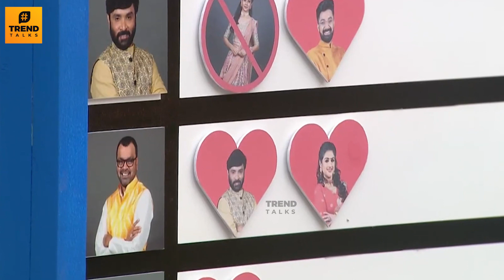Bigg Boss Ultimate Day 8 : விட்ட உறவு தொடங்கியிருக்கு.. உண்மையை சொன்ன Vanitha.. கண்கலங்கிய Balaji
Bigg Boss Ultimate Day 8 : விட்ட உறவு தொடங்கியிருக்கு.. உண்மையை சொன்ன Vanitha.. கண்கலங்கிய Balaji | Bigg Bpss Ultimate Open Nomination | Bigg Boss Ultimate Today Elimination |  Bigg Boss Ultimate Today Episode | Live | Bigg Boss Ultimate Contestants Entry Live | Bigg Boss Ultimate Live